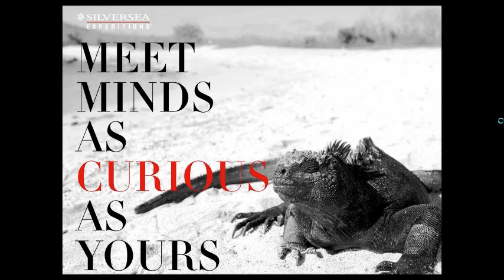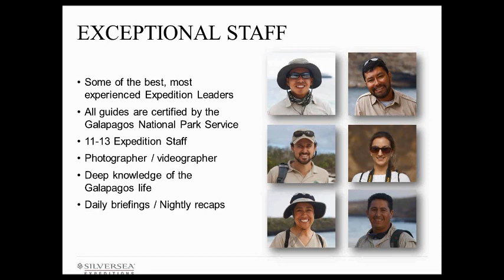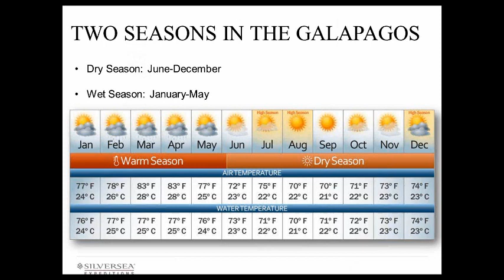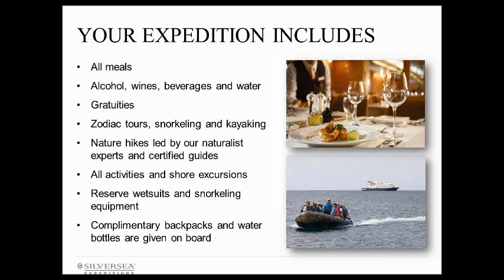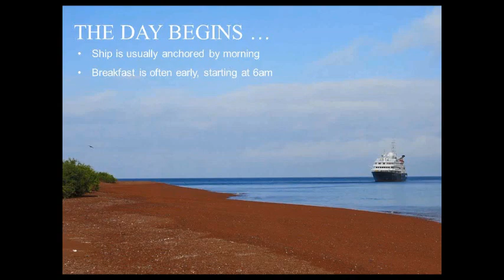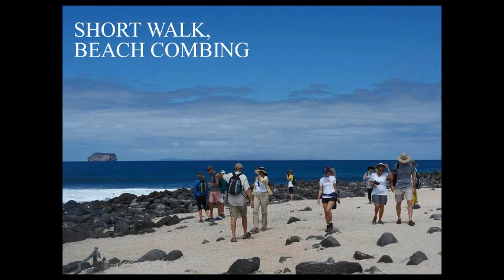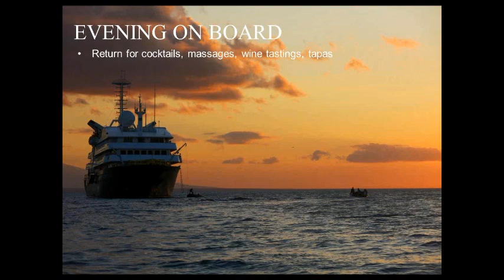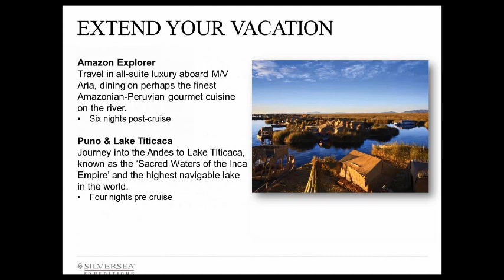Silversea Webinar - The Galapagos Experience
Thank you for attending the Silversea Galápagos Experience Webinar. We hope we made you even more eager to set foot on the newly remodeled Silver Galapagos to experience up-close encounters with the wonders of this archipelago.